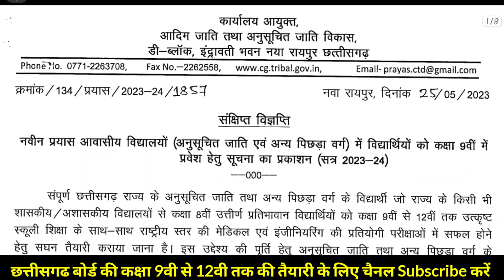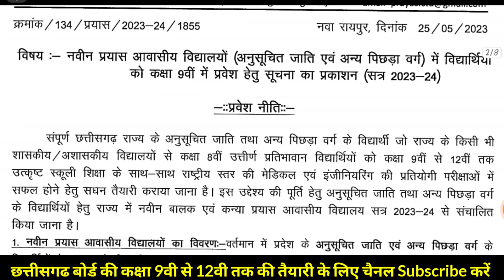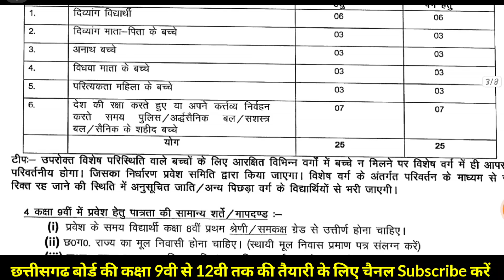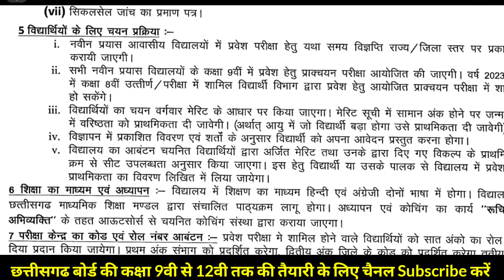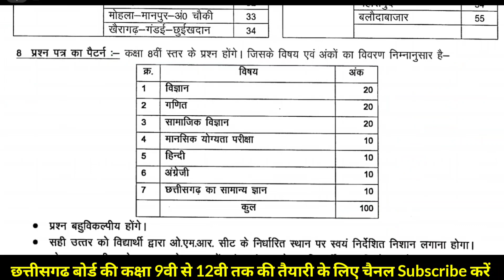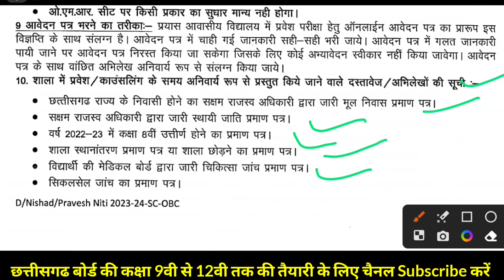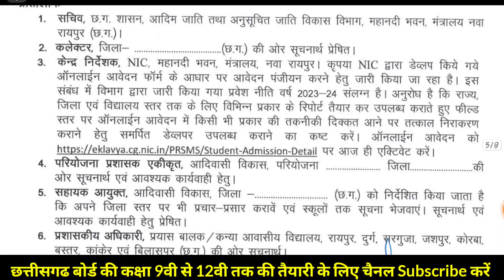प्रयास कक्षा 9वी प्रवेश परीक्षा फॉर्म | Prayas Class 9th Admission form 2023-24 details